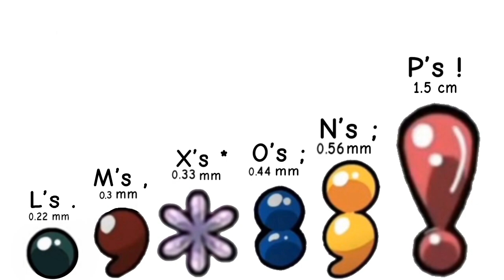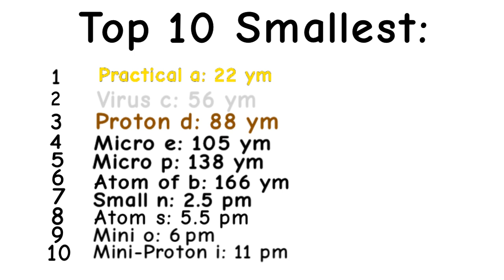Alphabet Lore Size Comparison (my version)